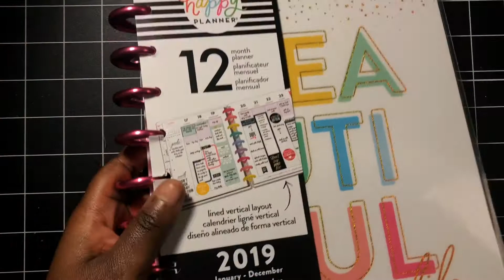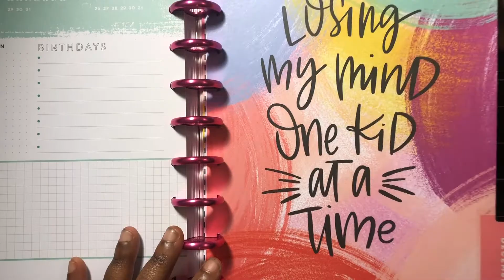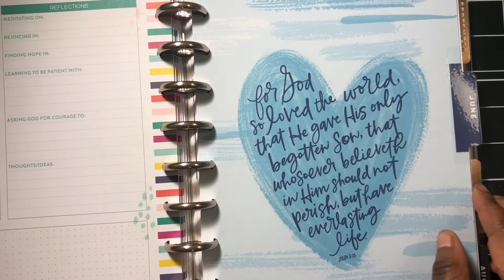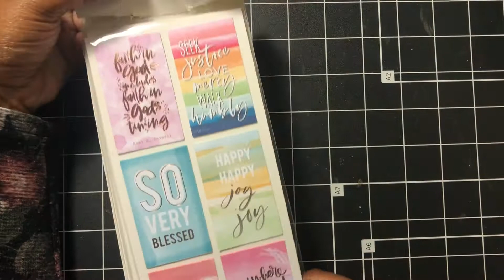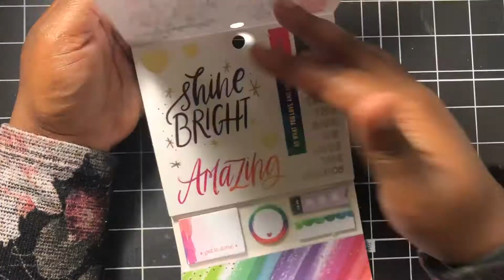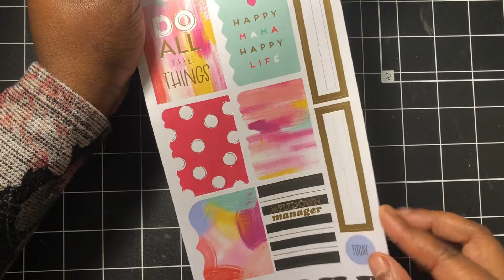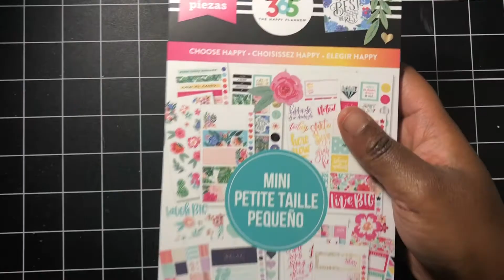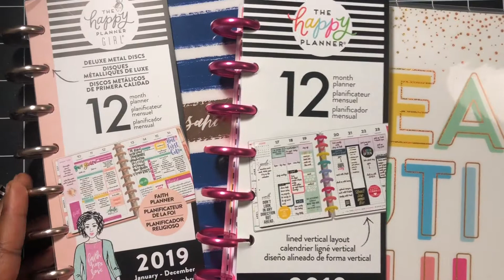MICHAELS HAPPY PLANNER HAUL - EVERYTHING 60% OFF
I went to 3 Michael's stores yesterday to find a planner and found two that I really like. Plus a few more things. They were all 60% off so it's okay that I spent a lot of money, right?

For whatever reason, I can't find the dotted grid paper online. Did MAMBI only make 1 pack of each for me?! lol